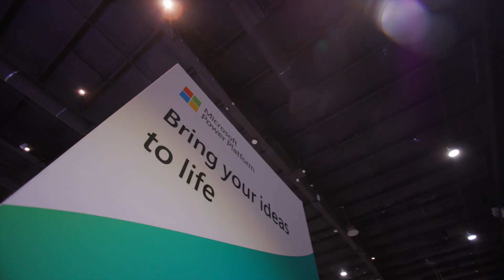Dataverse keeping things safe and secure at MPPC23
We grabbed a moment on the MPPC23 floor with Coca Cola's Intelligent Automation Developer, Farzeen Daruwalla, as she shared her excitement over the amazing level of security she receives from Dataverse.

Click the link below to find out more about MPPC24!